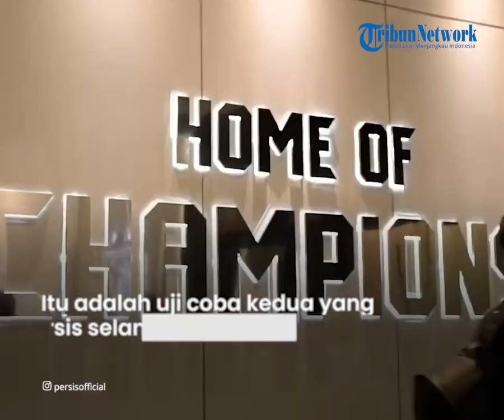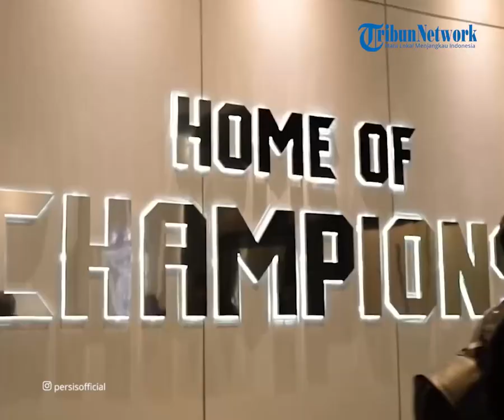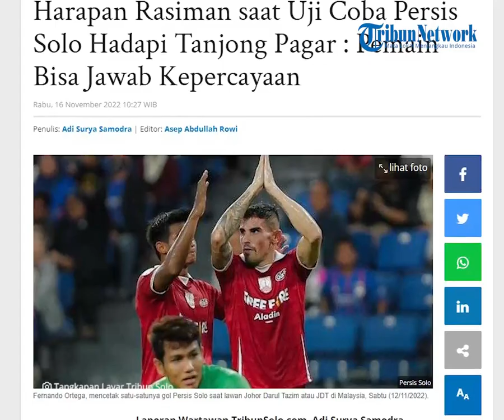Persis Hari Ini: Komentar Rasiman Jelang Uji Coba Persis Solo Hadapi Tanjong Pagar di Larkin Stadion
TRIBUN-VIDEO.COM - Persis Solo akan menghadapi laga uji coba melawan Tanjong Pagar di Larkin Stadion, Rabu (16/11/2022) pukul 19.15 WIB.

Itu merupakan uji coba kedua yang dijalani Persis Solo selama pemusatan latihan di luar Indonesia.

Sebelumnya, Persis Solo berhasil menahan imbang Johor Darul Ta'zim (JDT) dengan skor 1-1.

"Pertandingan (melawan Tanjong Pagar) sangat bagus untuk menghadapi persiapan liga kita," kata asisten Pelatih Persis Solo, Rasiman.

"Itu karena kemungkinan kita akan main seperti ini, 4 hari sekali akan main jadi ini sebuah skenario yang bagus untuk kita menguji ke depannya," tambahnya.

Memang, masih ada kans Liga 1 musim 2022/2023 segera bergulir dalam waktu dekat setelah ditunda sejak 1 Oktober 2022 karena tragedi Kanjuruhan.

Dari rentang awal penundaan hingga sekarang, Persis Solo sudah tidak memainkan 9 laga.

Itu tentu akan membuat jadwal laga menumpuk bila Liga 1 kembali bergulir.

Rasiman mengatakan rotasi pemain bisa saja dilakukan mengingat beberapa penggawa mengalami cedera minor.

Dia juga percaya dengan para pemain nanti akan diturunkan saat melawan Tanjong Pagar.

"Kami siapkan semua orang. Saya percaya dengan mereka mudah mudahan, ketika ada kesempatan mereka bisa menunjukkan mereka punya kualitas yang sama," katanya. (*)

Artikel ini telah tayang di TribunSolo.com dengan judul Harapan Rasiman saat Uji Coba Persis Solo Hadapi Tanjong Pagar : Pemain Bisa Jawab Kepercayaan,